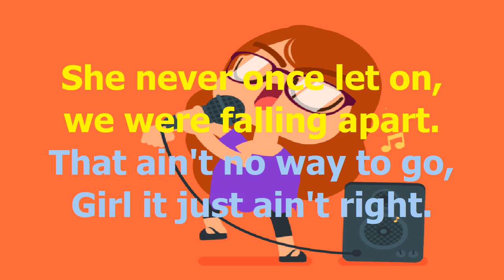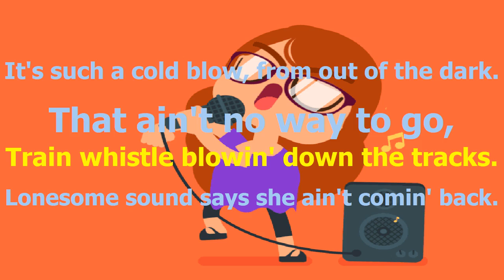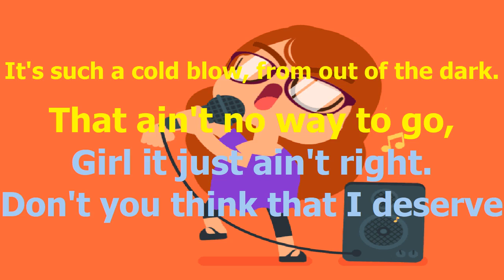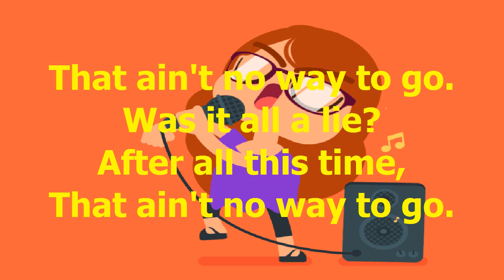Brooks And Dunn That Aint No Way To Go